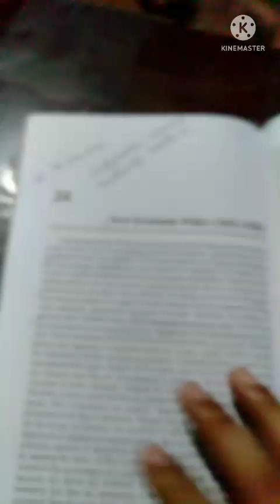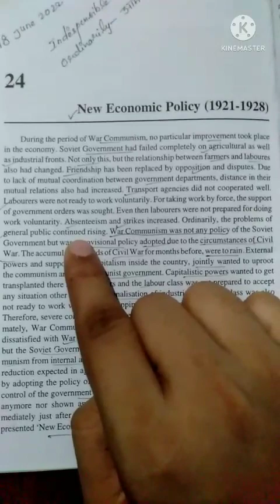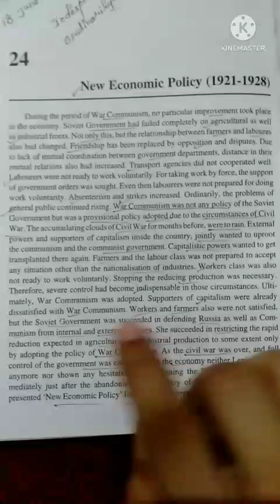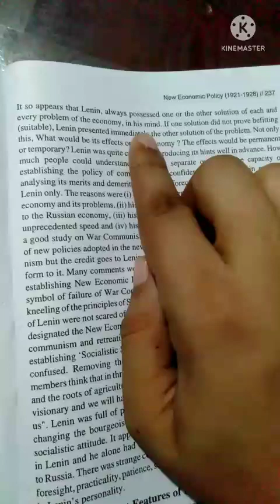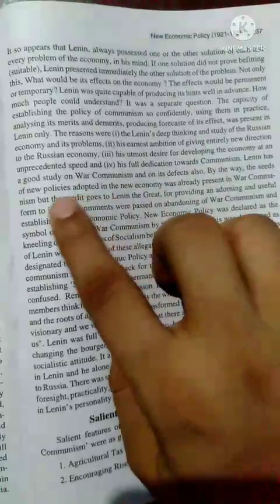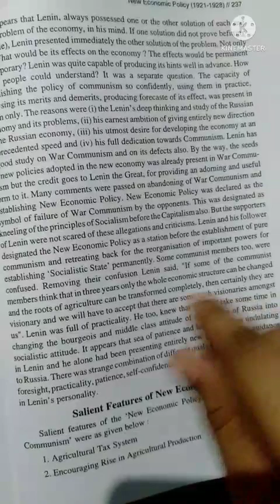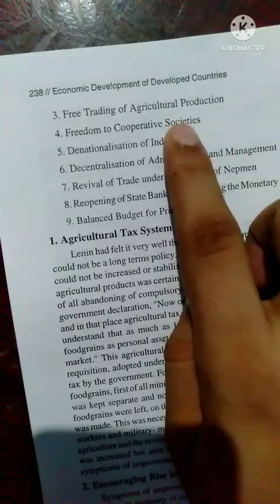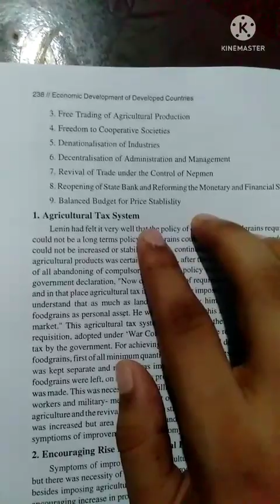New Economic Policy of USSR after 1917 | BA Economics Hon's Paper 4 | PU